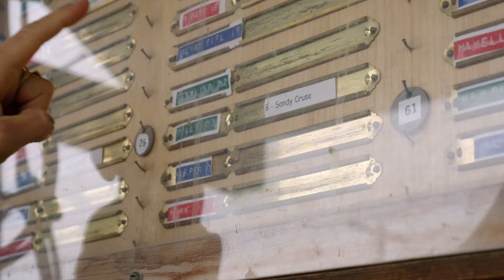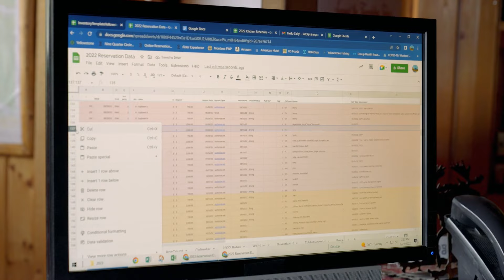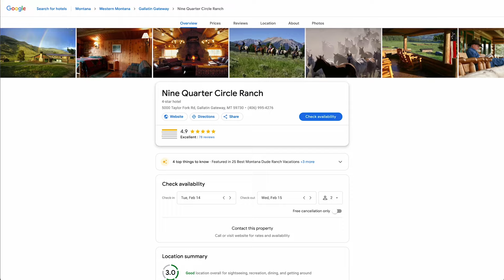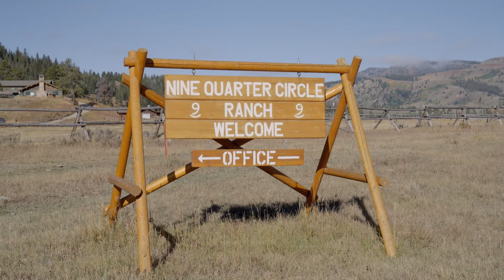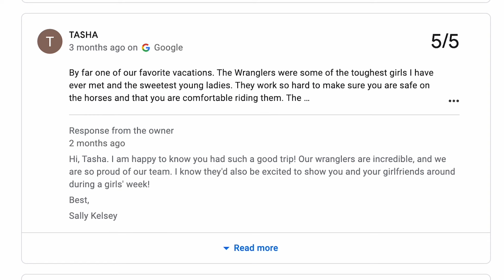How This Authentic Western Ranch Adapts to Changing Times | Grow with Google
Nine Quarter Circle Ranch is a dude ranch in Montana just outside of Yellowstone National Park that combines a 21st-century business with an authentic old-west experience. Between leading horses through the beautiful Montana mountains, cooking dinner for 50+ guests, or teaching an evening square dance class, co-owners Kameron and Sally Kelsey are as hands-on as any business owners can be. Learn how they use Google Sheets to keep track of their guests (and their horses!) and adapt to any challenges that come their way.

About Grow with Google:
Grow with Google is your trusted source for training and tools to help you grow your skills, career, or business. Whether you’re taking steps to find a job, start a new career, or grow your business, our Grow with Google experts are here to offer you tips and advice to help you achieve your goals.